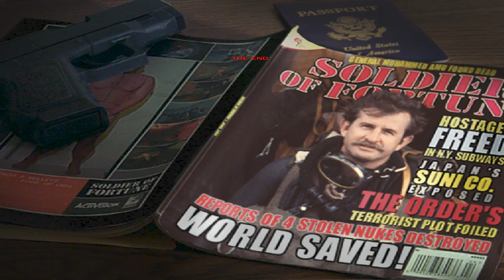Soldier of Fortune Platinum Edition - Full Walkthrough - No commentary 1080p 60fps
If you want to support me, think about getting 3D print models